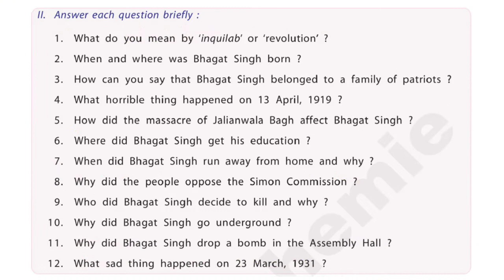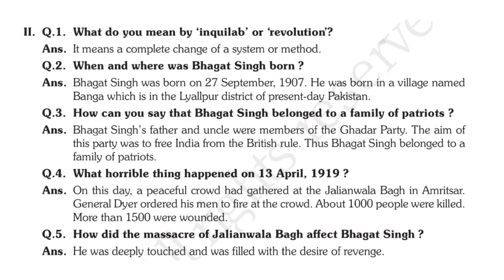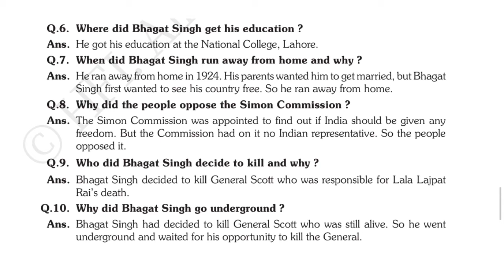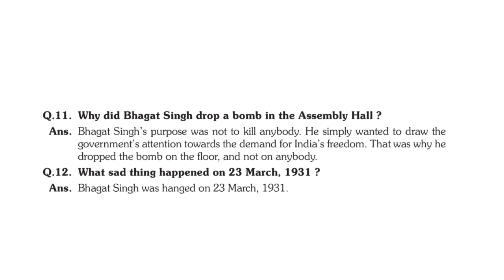Class 6 English Inquilab Zindabad Questions and answers